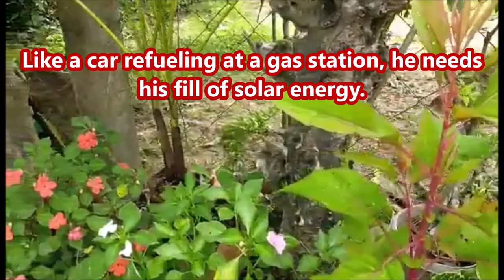A Day in the Life of a Butterfly / Relaxing music / Flower gardening / Lesson learned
A Day in the Life of a Butterfly

IF YOUR daily routine seems stressful and difficult, spare a thought for the hardworking butterfly. At first you may think that a butterfly’s work schedule looks like a dream vacation. Flitting from flower to flower, supping a little nectar here and there, basking at will in the sunshine, the butterfly appears to be the epitome of the carefree life-style.

But in the insect world, things are not always what they seem. Butterflies are busy creatures who perform a vital service while constantly working against the clock. Let’s join a butterfly on a typical workday.